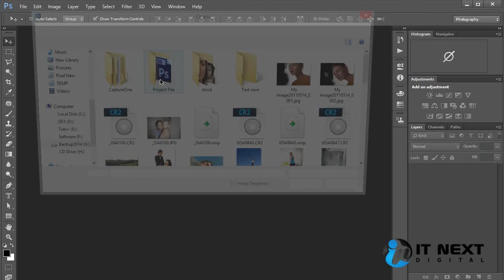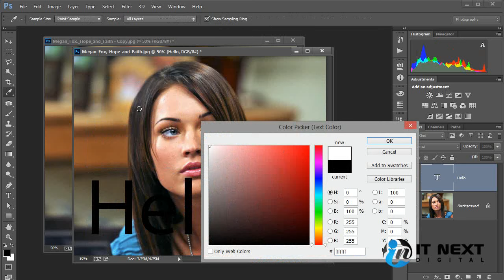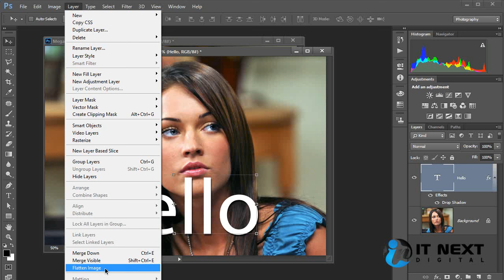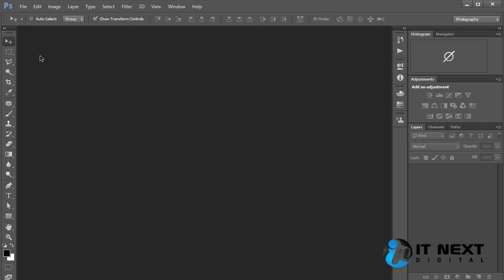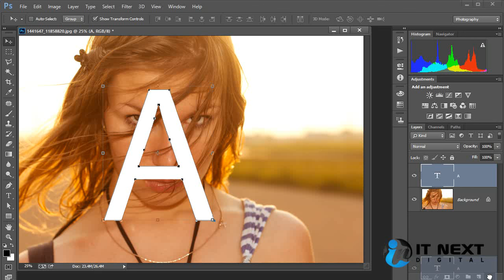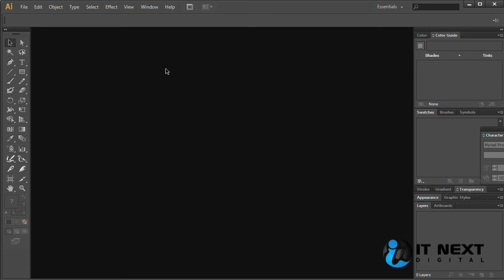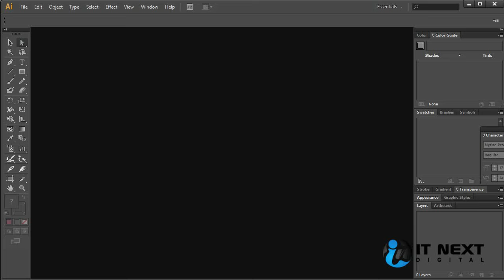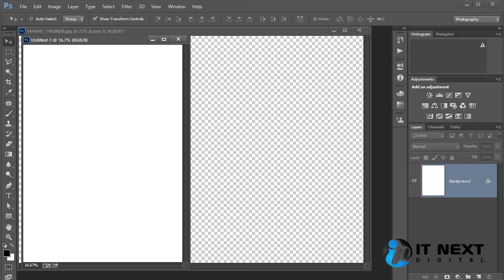Adobe Photoshop CC Bangla Tutorial Part 16